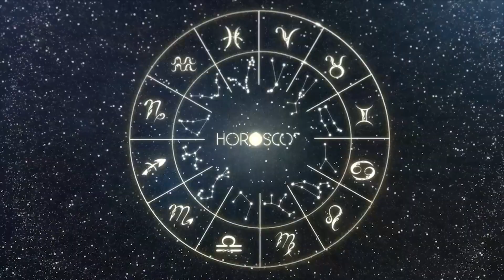Daily Horoscope LEO October 13, 2023